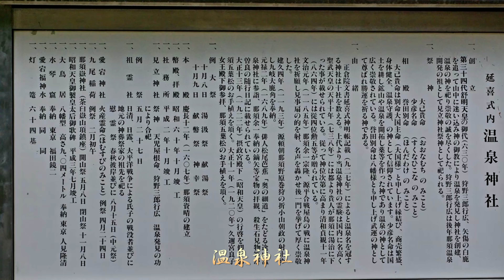殺生石（せっしょうせき）割れる前の映像 ４Ｋ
那須湯本温泉付近に存在する溶岩で、付近一帯に火山性ガスが噴出し、このガスにより鳥獣が命を落とすことが知られていました。「殺生」とは仏教における五戒のひとつで「いきものの命を奪う」ことで。この殺生石が（2022.3.5）に二つに割れていることが確認されたそうです。